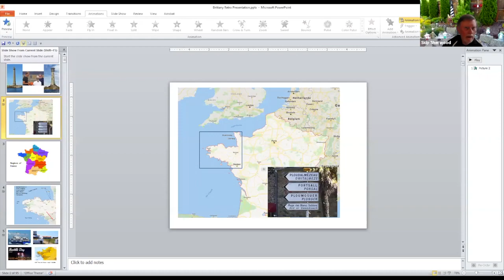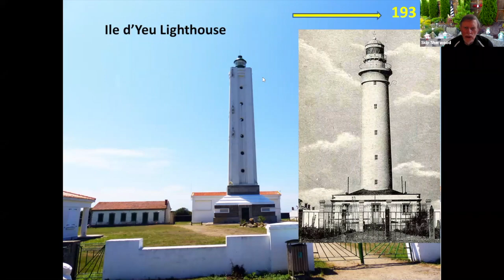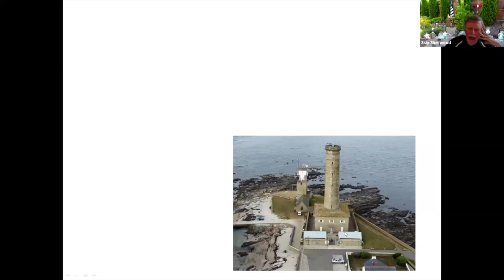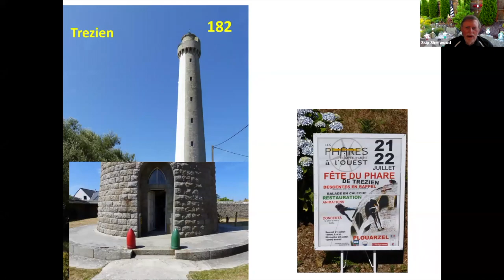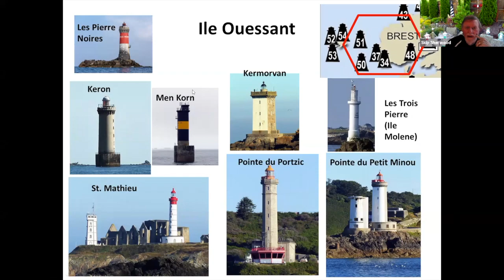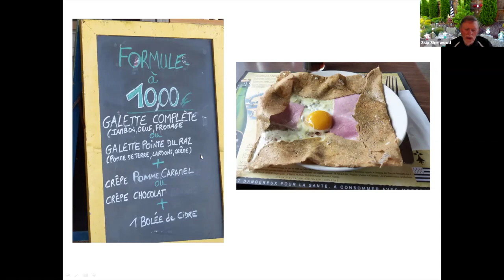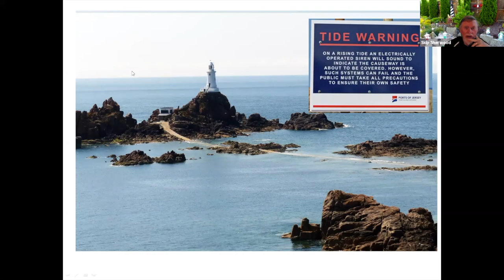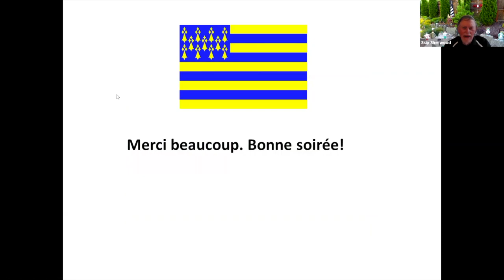USLHS Tour Retrospective #4 - 2018 Brittany & Channel Islands tour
A look back at the U.S. Lighthouse Society's 2018 tour of the Brittany region of France with tour leader Skip Sherwood. This was a Zoom event on July 11, 2020.